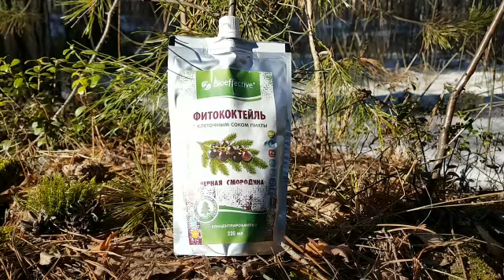КЛЕТОЧНЫЙ СОК ПИХТЫ со СМОРОДИНОЙ || Полезен для ослабленного организма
Вкус черной смородины гармонично сочетается с нежным ароматом пихты, что придает напитку неповторимость.